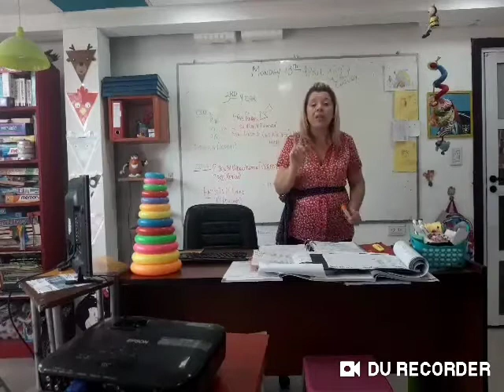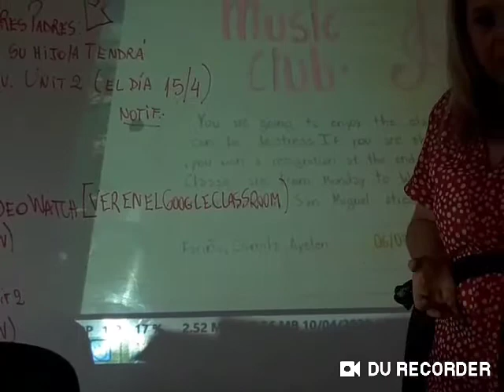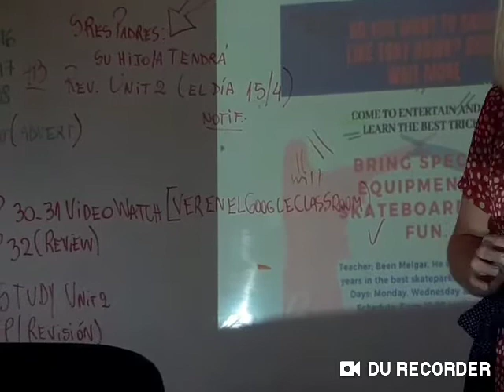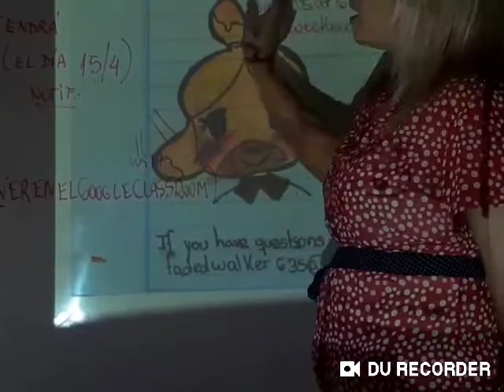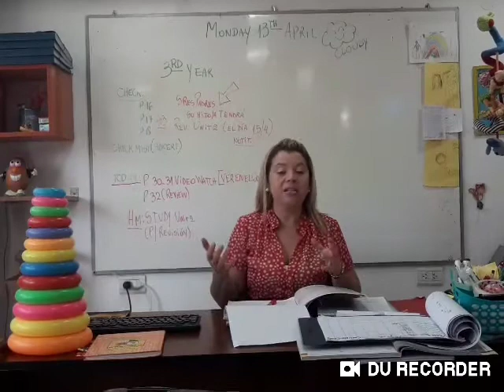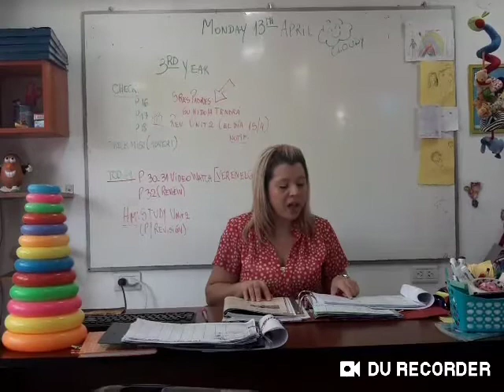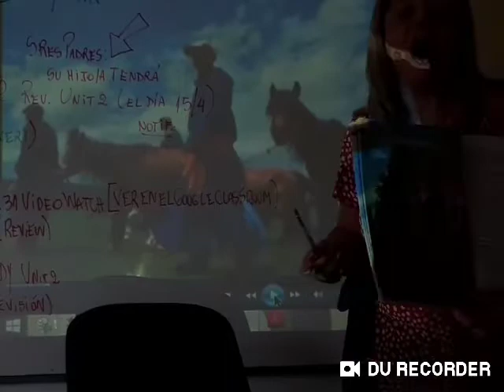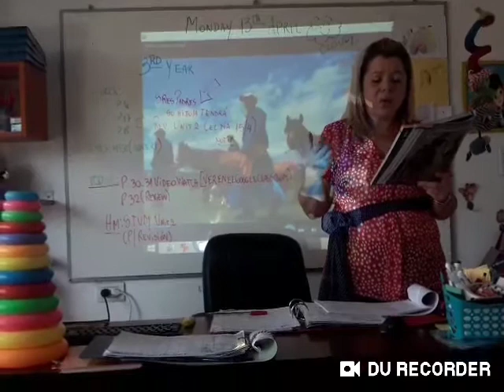CLASE VIRTUAL DE INGLES. APRENDE DESDE TU CASA NIVEL CLASE 13-04-20 3 RD YEAR